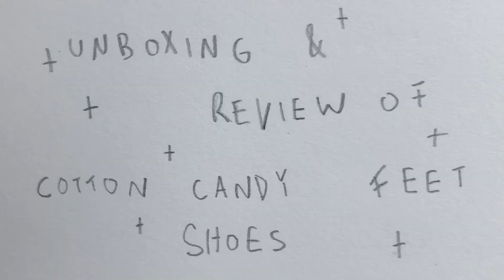Cotton Candy Feet✨👞 Unboxing and review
I am very much in love with these shoes ✨🪐

I was scared of how the colors were going to turn out, but I love the shiny caramel🍄🌟

Music (by: Rook1e)

Intro: Aime

Main: Shoreline (w/frad)

Outro: Solitude